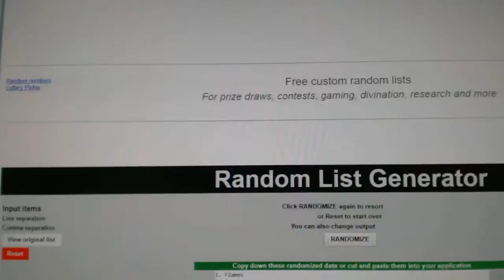Multi-Randoms - C&C GB #7771